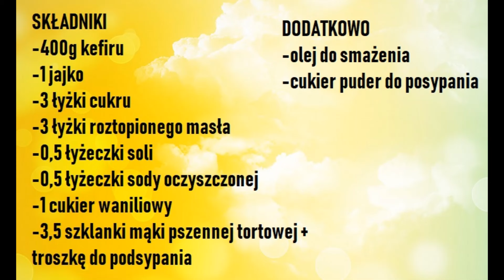Taratuszki-pulchne faworki na kefirze, szybkie, pyszne idealne na tłusty czwartek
Witam Kochani, dziś przygotujemy sobie taratuszki czyli pulchniutkie rosyjskie faworki na kefirze. Są szybkie, łatwe i przepyszne.
Idealne na rodzinne spotkania, czy tłusty czwartek.
Zapraszam do obejrzenia jak je zrobić krok po kroku.